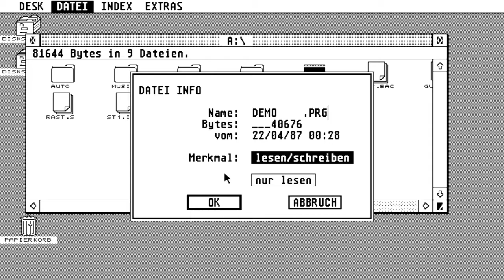ATARI ST - monochrome (71hz display) demo from 1987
Rare demoscene production, ATARI ST monochrome mode demo by deft of TAS in 1987. This playback was digitally grabbed at 60fps so everything is a bit slower than on the original machine. Right side of scrolltext does not flicker on original monitor, instead it appears to be grey.

Very few demos were coded in assembly language and running at 71fps for the ATARI ST in monochrome mode.